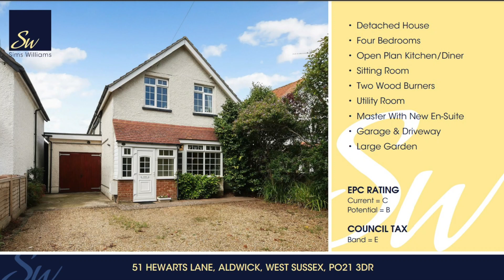Hewarts Lane, Aldwick - Walkthrough